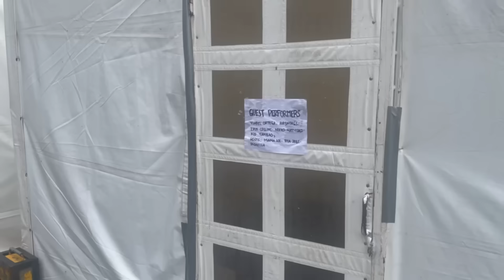BIRTHDAY BUDOL! PART 1 PA LANG 'TO!